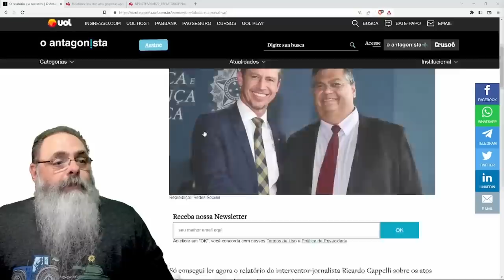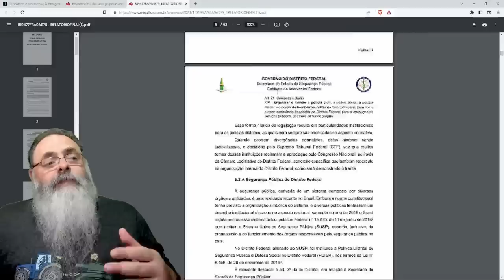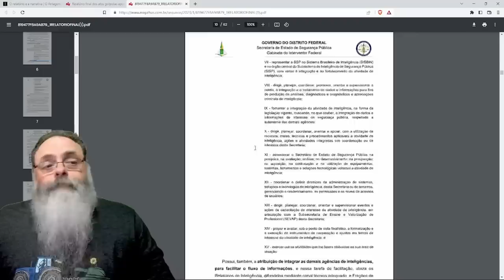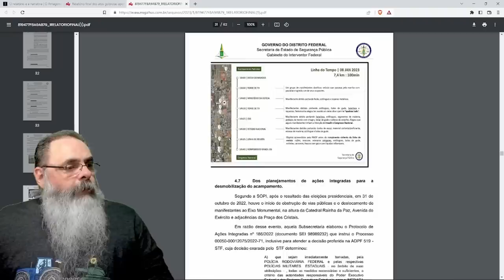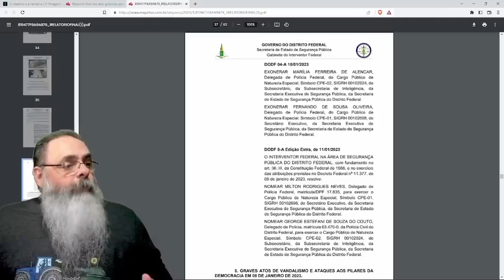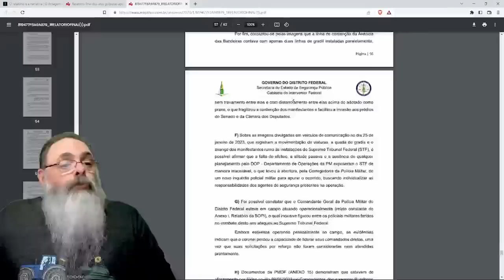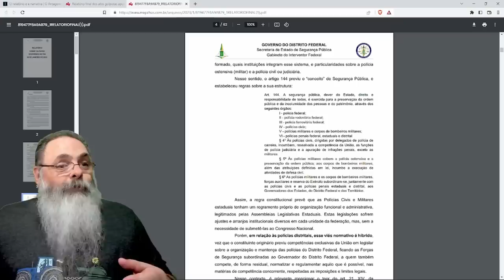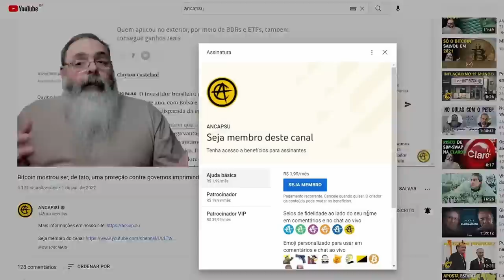RELATÓRIO do INTERVENTOR não fala GOLPISMO e OMITE GOVERNO FEDERAL nos atos GOLPISTAS do dia 8